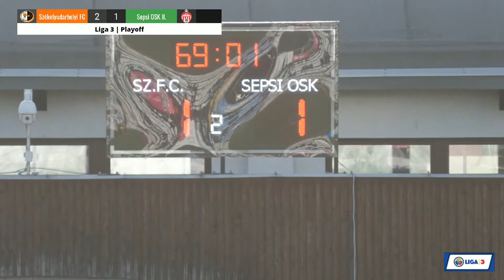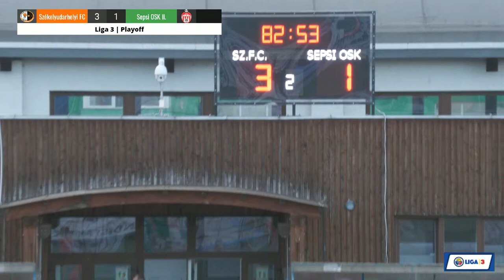Liga 3 Play-Off | Székelyudvarhelyi FC - Sepsi OSK II. | E.01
OFFICIAL YOUTUBE CHANNEL OF SEPSI OSK